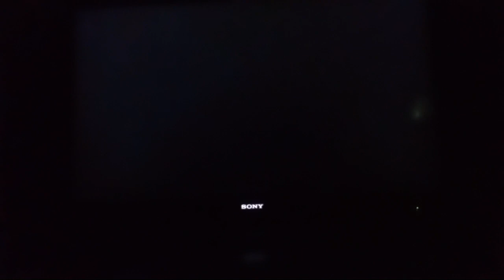paper mario 2 episode 50